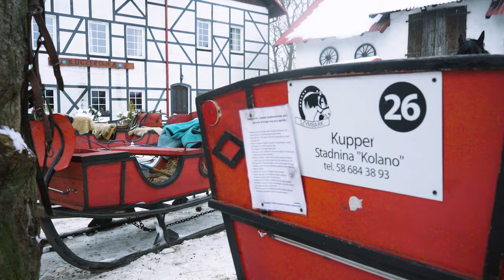Kaszubska Influencerka - ZIMA (Official Video 2023) PREMIERA!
Wokal: Karolina Stankowska
Chórki: Karolina Stankowska
Aranżacja/Muzyka/Mix/Mastering  - Shovel Elite Production Piotr Łopacki
Miejsce:
- Gospodarstwo Agroturystyczne Stadnina koni Kolano

STANBRUK Rafał Stankowski
UKŁADANIE KOSTKI BRUKOWEJ

W KLIPIE UDZIAŁ WZIĘŁY:
Daria Cieszyńska
Julia Frankowska
Justyna Konkel
Amelia Pioch
Katarzyna Wiszowata

TEKST W JĘZYKU KASZUBSKIM - TOMASZ FOPKE:
Kaszëbë pòd pierzëną
Sł. Tómk Fópka

Za cządã rokù nëkô cząd
Le wsëczëcé wcyg jedno
Miłosny mie szãtoli prąd
Òb zëmã grzeje wiedno.

Przëkrëti biôłim pichã swiat
Pòd pierz’ną spią Kaszëbë
Rwią wiérzkã kònie z kùlingã
Jaż wiater smùcze grzëwë…
I chòc sã mróz przecywiô kąsk
Serce jak piéck kachlany
Miłotą gòrô, hewò ju
Zëma sã przëszła bawic!

Calëchné pòle łiszcze sã
Skrzidłów anioła bielą
Jezórkò krëje skòrëpka
Zymk òpòcuszkù wòłô…

Jak cepłé wërë rôczi smiot
Ten zëmë drużba znóny
Czedë na sónkach rëgniesz flot –
Kòżdi mdze zaòstóny…

TEKST W JĘZYKU POLSKIM - PIOTR ŁOPACKI:
Zima
Sł. Piotr Łopacki

Zmieniają się pory roku a,
A w moim sercu ta miłość trwa
Gorąca taka chociaż mroźno już
Bo właśnie zima nadeszła znów

Kaszuby całe białe już,
Na oknach mróz maluje
A konik ciągnie kulig i
Radośnie galopuje
I chociaż szczypie w nosy chłód
W serduszku ciepło trzymam
Bo znów kołderkę białą ma
Kaszubska ta kraina

Calutkie pole bielą lśni
Niczym skrzydła anioła
Jeziorko skryło troszkę się
Cichutko wiosnę woła

Pod nóżką skrzypi biały puch
Nadeszła znowu zima
Kiedy saneczki pójdą w ruch
Już nic ich nie zatrzyma

❌ZAKAZ KOPIOWANIA MATERIAŁÓW NA INNE KANAŁY❌SSTONKAA